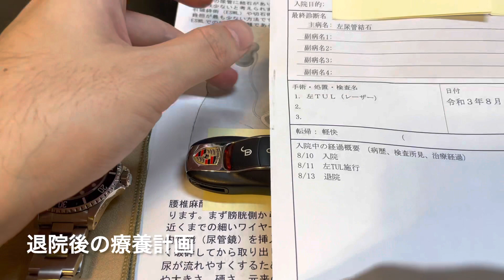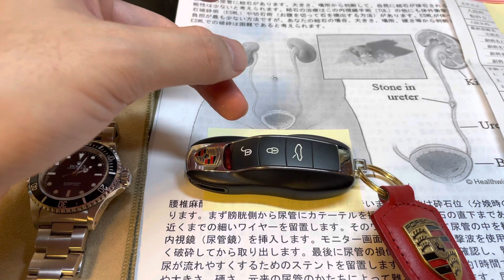ポルシェ911でもロレックスでもなく自分が無事退院しました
愛車ポルシェ911でもロレックスでもなく自分の左尿管結石手術（経尿道的尿管結石破砕術：TUL）が無事成功し予定どおりに退院しました！

今回、多くの方々から励ましのお言葉を頂きました！
皆様ありがとうございました！

✔️ポルシェ911中古車選び！ポルシェ911買うなら認定中古車がオススメ？！

🚗💨 991.1 🚗💨
👍 ポルシェ911 (991カレラ後期) 👍

・ポルシェ911カレラの991前期後期って何が違う？991前期から991後期に乗り換えて分かったアレ！

🚗💨 991.2 🚗💨
👍 ポルシェ911 (991カレラ前期) 👍

⌚ROLEX⌚
👍 ロレックス サブマリーナー👍

✔️ロレックスサブマリーナー旧型が最強？購入後1か月でわかったアレを解説！